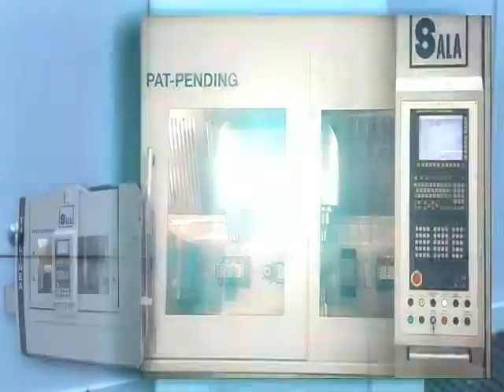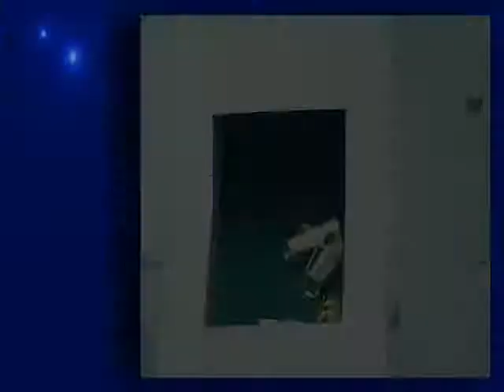Специализированный токарный многошпиндельный автомат, модель T4 LINEA, SALA